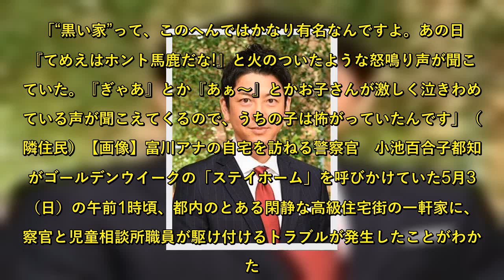【音声入手】「どこまで頭悪いんだよ！」報ステ富川悠太アナ コロナ療養の自宅に警察・児相が緊急出動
「“黒い家”って、このへんではかなり有名なんですよ。あの日も『てめえはホント馬鹿だな!』と火のついたような怒鳴り声が聞こえていた。『ぎゃあ』とか『あぁ～』とかお子さんが激しく泣きわめいている声が聞こえてくるので、うちの子は怖がっていたんです」（近隣住民）【画像】富川アナの自宅を訪ねる警察官　小池百合子都知事がゴールデンウイークの「ステイホーム」を呼びかけていた5月3日（日）の午前1時頃、都内のとある閑静な高級住宅街の一軒家に、警察官と児童相談所職員が駆け付けるトラブルが発生したことがわかった。この“黒い家”のあるじは、テレビ朝日の報道番組「報道ステーション」のメインキャスターを務める富川悠太アナウンサー（43）だ。